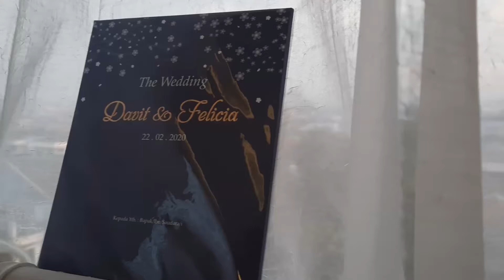Davit & Feli SDE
Wedding Video Bandung
Paket Photo Video Wedding Bandung